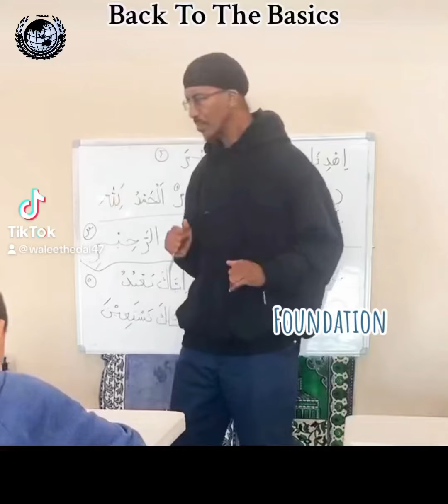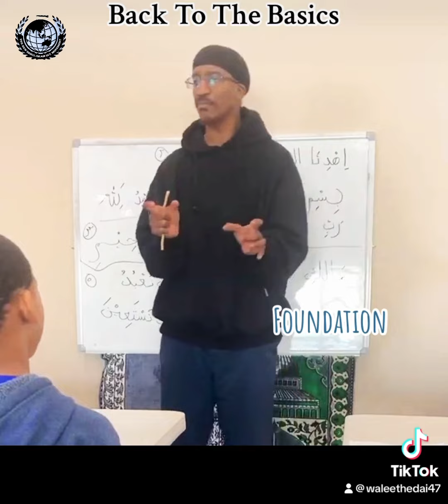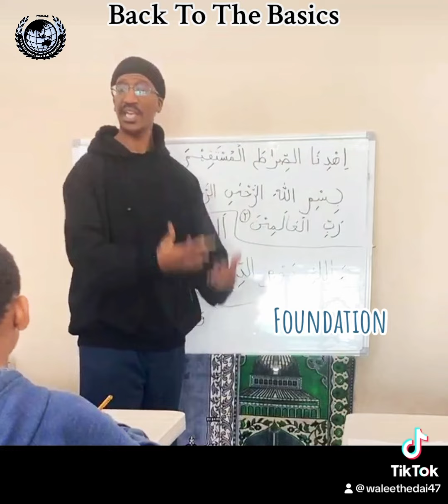“The Power & Protection of The Basics:Faatihah, Falaq, Naas, Ikhlaas etc” Abu Amaanee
“The Power & Protection of The Basics:Faatihah, Falaq, Naas, Ikhlaas etc”
Abu Amaanee

Solidifying one’s Foundation in Deen/Aqeedah will suffice in Ones Walk in Islaam.